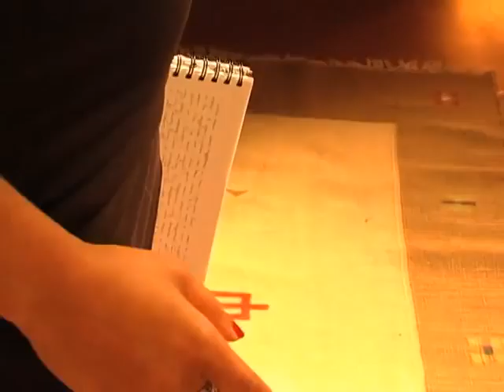Rite to Speak - Ndoni Khanyile and Ameera Patel